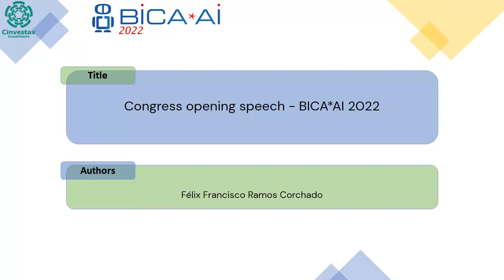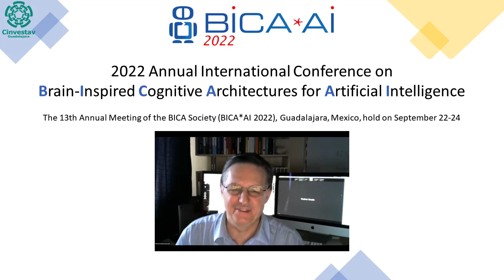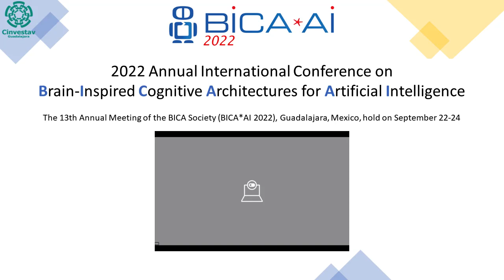2022 09 22 Auditory 0 opening